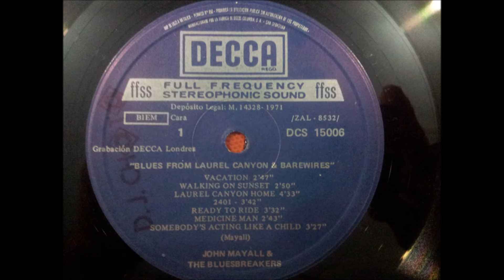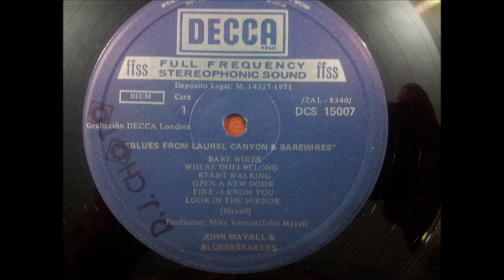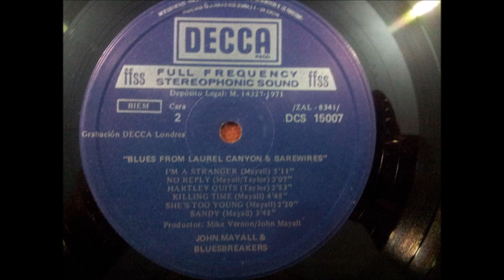JOHN MAYALL & BLUESBREAKERS.''BLUES FROM LAUREL CANYON & BAREWIRES.''LOOK IN THE MIRROR.12'' LP.1971